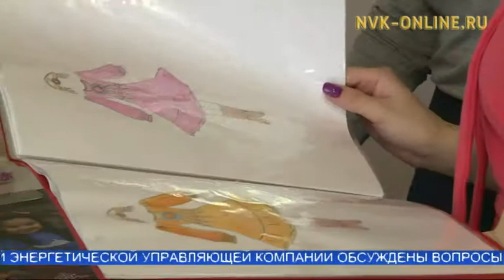Эдэр урбаанньыт куукулалары сахалыы моһуоннаан оҥорор